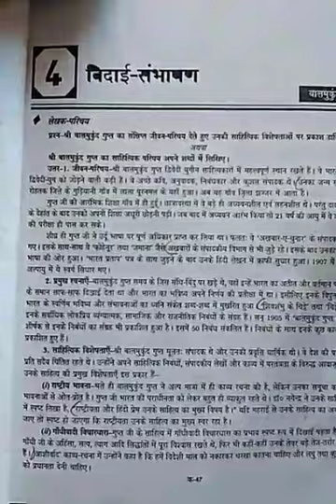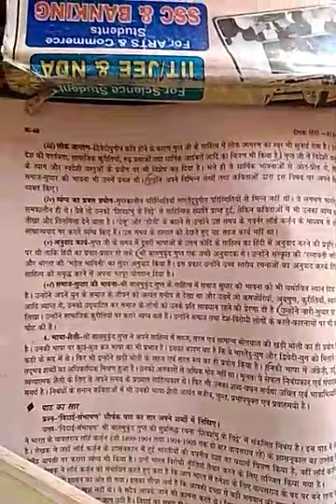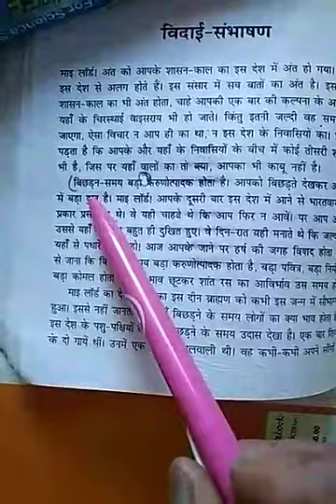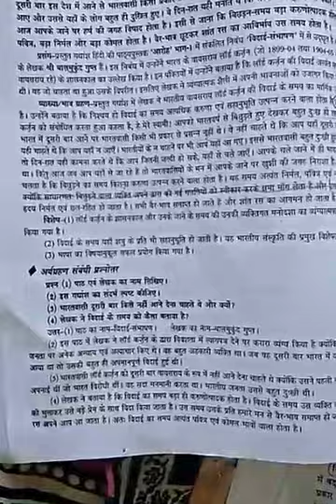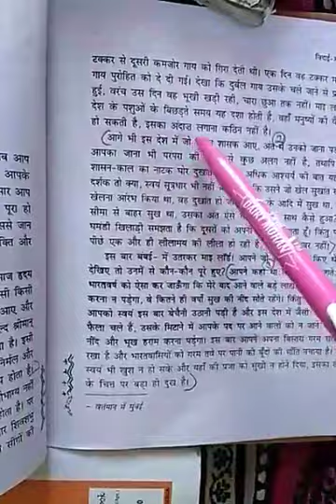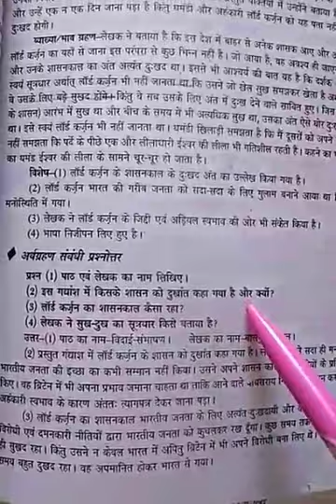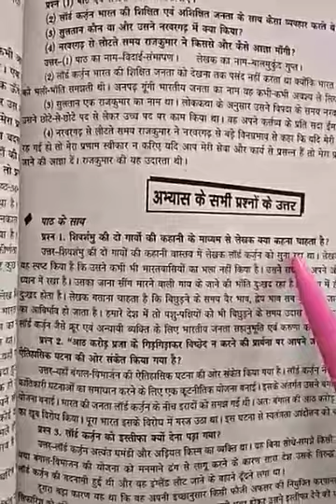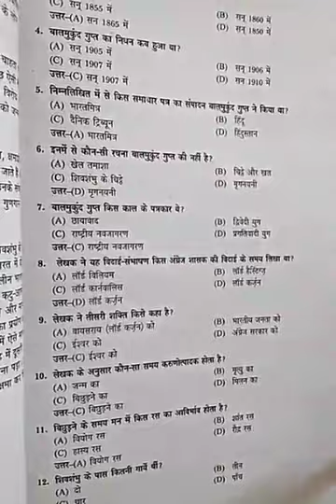Hindi lesson 4th (gadya khand) jivan Parichay and gadyansh and question answer (w+l)